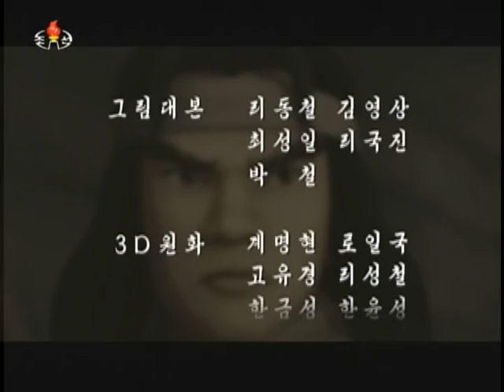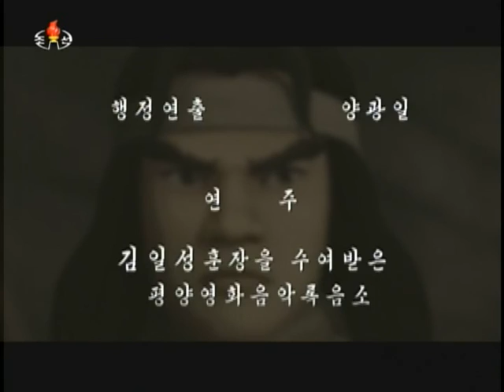력사만화영화 《고주몽》 제9부